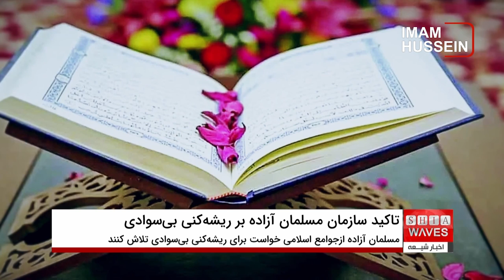فراخوان سازمان مسلمان آزاده در روز جهانی مبارزه با بی‌سوادی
سازمان مسلمان آزاده به مناسبت روز جهانی مبارزه با بی‌سوادی، فراخوانی برای تقویت آموزش در اسلام و ریشه‌کنی بی‌سوادی در میان جوامع اسلامی صادر کرده است. این سازمان از جوانان مؤمن خواسته است تا با تقویت مهارت‌های علمی و پژوهشی خود به پیشرفت اجتماعی و خدمت به بشریت بپردازند. بر اساس اولین آیه‌ای که در قرآن کریم نازل شد، خواندن و یادگیری به‌عنوان وظیفه‌ای اساسی معرفی شده است. با اشاره به سوره علق و سخنان امیرالمؤمنین علی علیه‌السلام که "کمال دین در طلب علم و عمل به آن است"، این فراخوان تأکیدی بر نقش سوادآموزی در جوامع اسلامی و اهمیت تلاش‌های بین‌المللی برای مبارزه با بی‌سوادی دارد. پیوستن به این حرکت جهانی و تقویت توانایی‌های فکری و علمی، کلید پیشرفت و شکوفایی فردی و اجتماعی است.

تماشا کنید و با ما همراه باشید!
📌 لطفاً مشترک شوید و زنگوله را فعال کنید تا از ویدیوهای جدید مطلع شوید!
برای عضویت، به لینک زیر مراجعه فرمایید👇
00:00 - مقدمه
00:15 - پیام سازمان مسلمان آزاده
00:45 - اهمیت آموزش در اسلام
01:00 - فراخوان به جوانان مؤمن
01:10 - تأکید بر ریشه‌کنی بی‌سوادی

سازمان مسلمان آزاده، روز جهانی مبارزه با بی‌سوادی، آموزش در اسلام، ریشه‌کنی بی‌سوادی، جوانان مؤمن، تقویت مهارت‌های علمی، قرآن کریم، سوره علق، سوادآموزی در جوامع اسلامی، پیام امیرالمؤمنین علی علیه‌السلام، پیشرفت اجتماعی، خدمت به بشریت، نقش علم در اسلام، تکامل انسان، تقویت توانایی‌های فکری، کلید پیشرفت و شکوفایی.